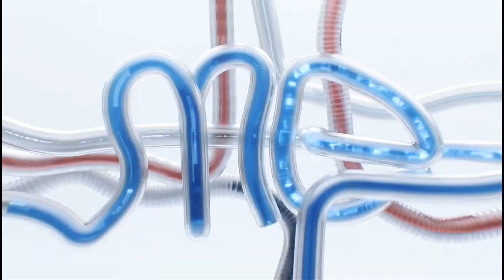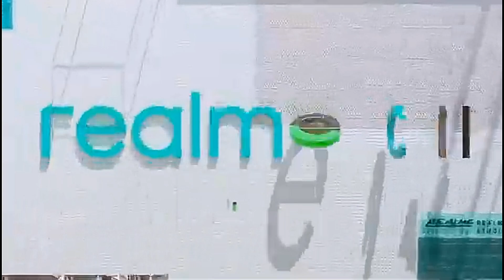Realme C12 Price in Pakistan | First look and Specification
Realme C12 First Look and Specification, price in Pakistan.